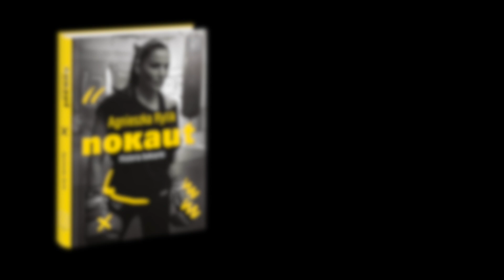Agnieszka Rylik, Nokaut. Historia bokserki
Opowieść o walce w życiu i na ringu "Lady Tyson".